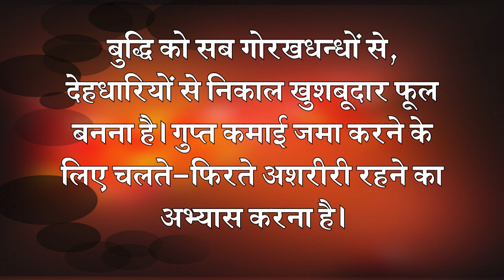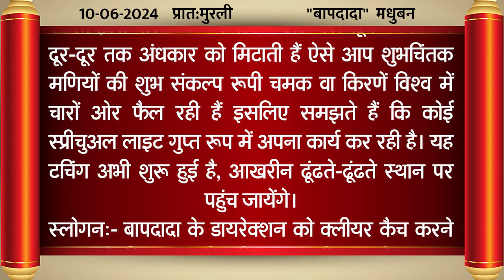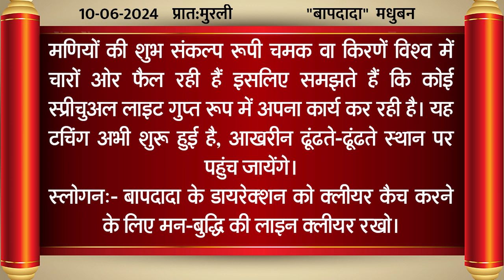Aaj Ki Murli/10,June 2024/आज की ज्ञान मुरली/10-06-24/Today Murli/Daily Murli with Text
* 5 स्वरूप का अभ्यास नई विधि के साथ | Meditation Commentary

brahma baba
brahma kumaris om shanti om
blessings
meditations
आज की मुरली का सार
मुरली चिंतन
मुरली मंथन